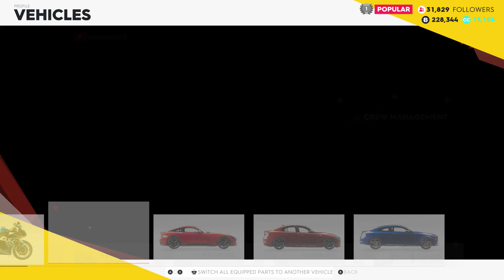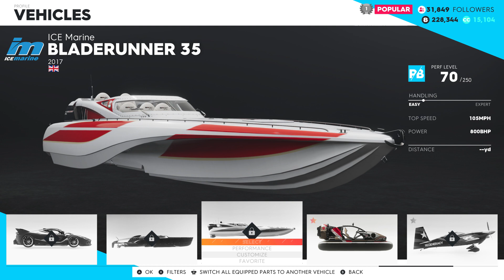The crew 2 in 4K - assorted events with TVR Griffin